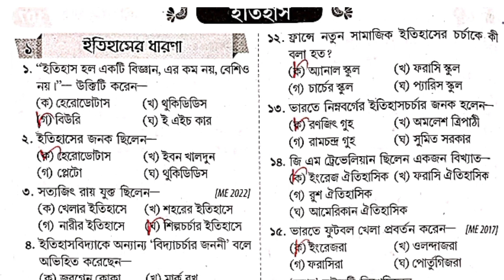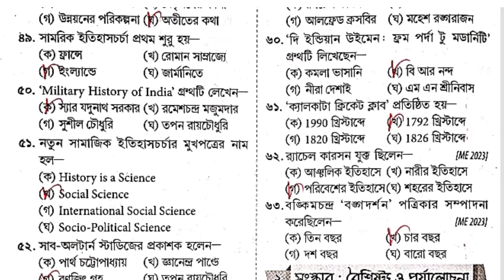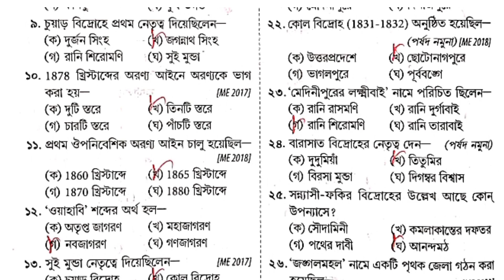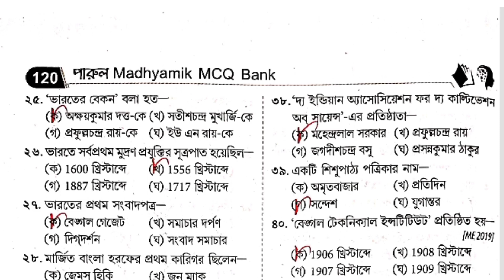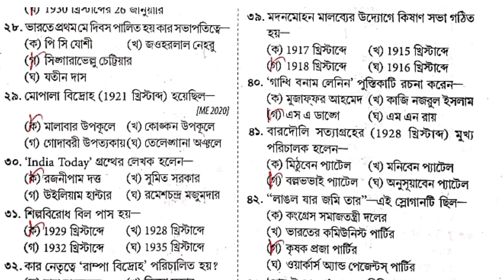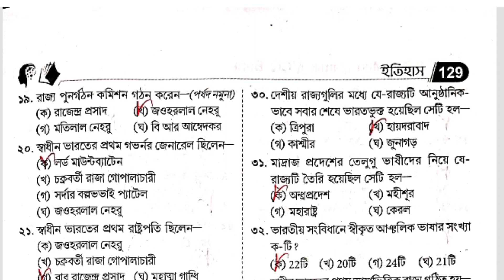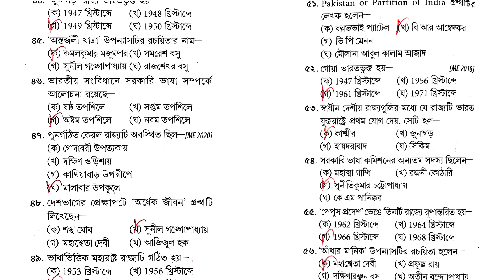Madhyamik-2024 History Parul Target MCQ bank